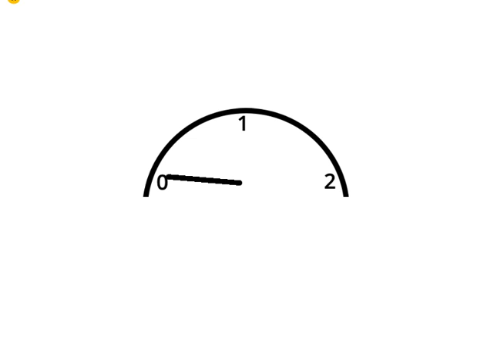2 Year Anniversary for this channel!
This channel has been around for 2 years now!